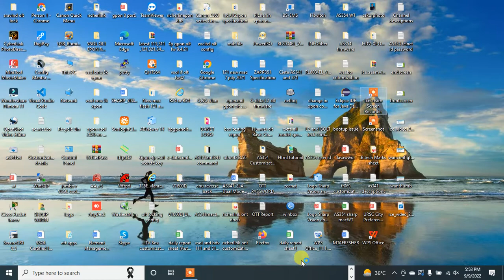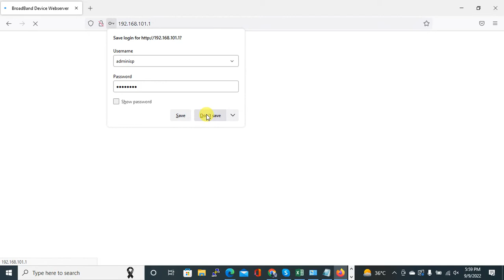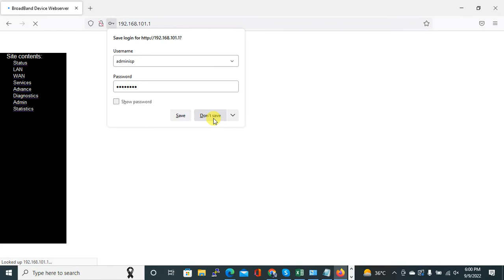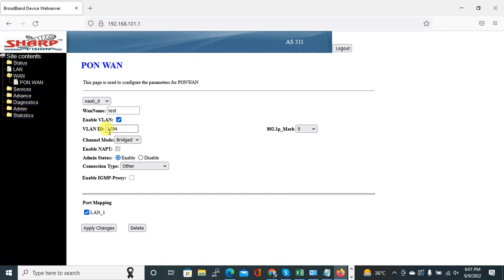How to Configure Sharp ONU in Bridge Mode for BSNL Lease LINE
AS111 Bridge mode Configuration | AS311 Bridge mode Configuration